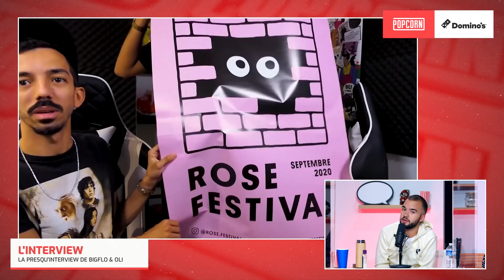L'interview "Presque Trop" de Bigflo et Oli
Pour la sortie de leur documentaire Presque Trop, disponible sur Netflix, Bigflo et Oli répondent à notre "presque" interview !

Chapitrage :
00:00 : Introduction
00:24 : Presque Trop, le documentaire sur Netflix
04:18 : L'interview Presque
13:50 : La Pause ?
18:27 : La suite, la vision, les peurs...